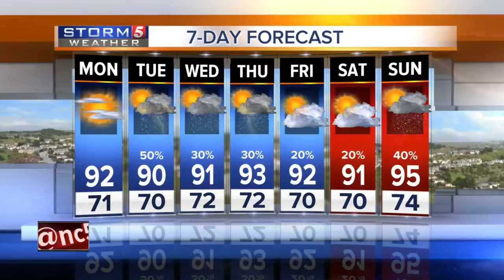Lelan's Afternoon Forecast: Monday, June 20, 2016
Lelan Statom's afternoon forecast for Monday, June 20, 2016.